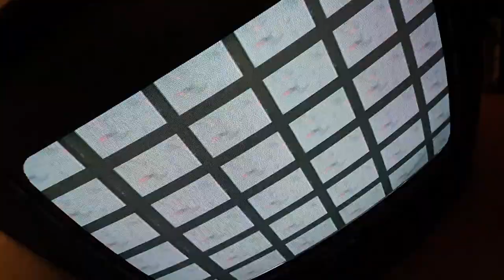visuals with automation transitions and multi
Mein Setup:
Mischpult mit USB/Audio Interface